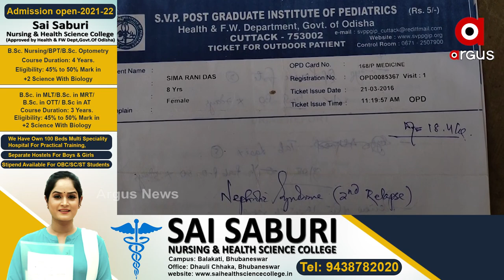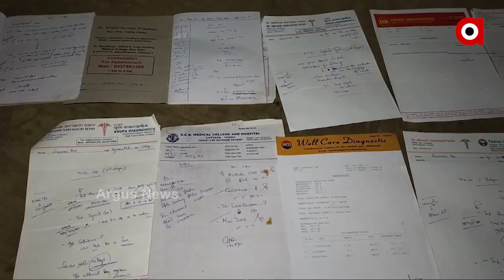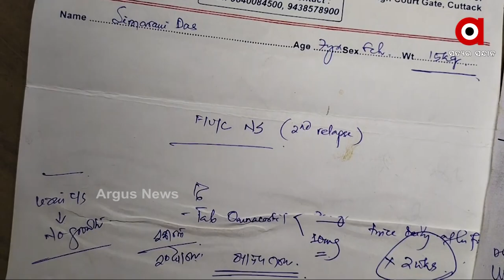କିଡ୍ନୀ ରୋଗରେ ପୀଡ଼ିତ ୧୩ ବର୍ଷର ଝିଅ କବିତା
ଜୀବନର ମାନେ କଣ ବୁଝିବା ପୂର୍ବରୁ ଜୀବନ ସହିତ ସଂଗ୍ରାମ କରୁଛନ୍ତି ୧୩ ବର୍ଷର ଝିଅ କବିତା। ଖେଳ କୁଦ ବୟସରେ ବଞ୍ଚିବାର ରାହା ଖୋଜୁଛି । ୧୦ବର୍ଷ ହେବ କିଡ୍ନୀ ରୋଗରେ ପୀଡ଼ିତ କବିତାଙ୍କ ଚିକିତ୍ସା ପାଇଁ ଅର୍ଥ ସାଜିଛି ବାଧକ ।